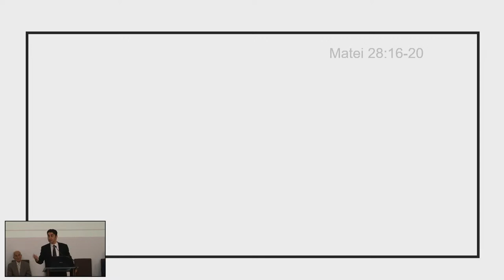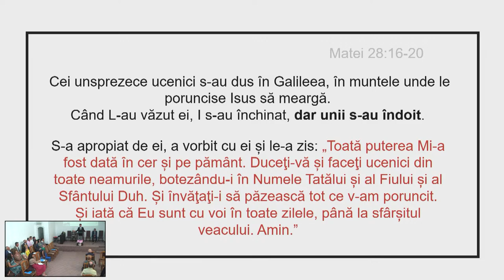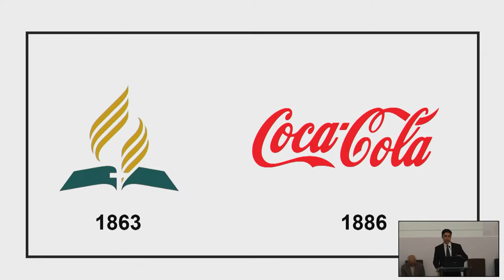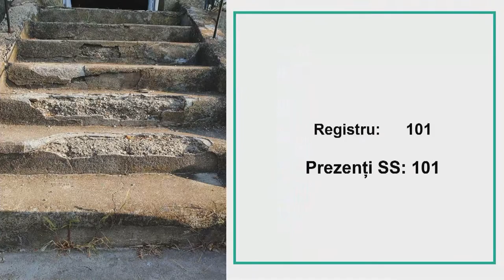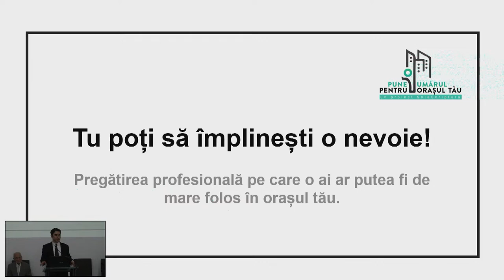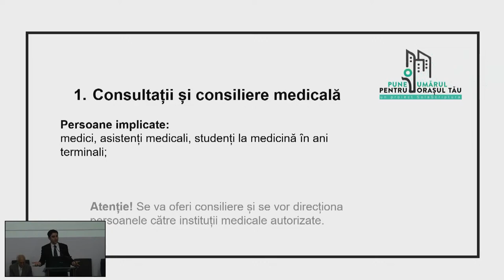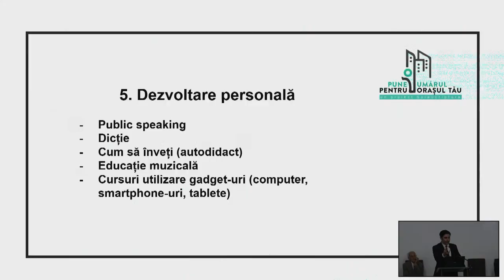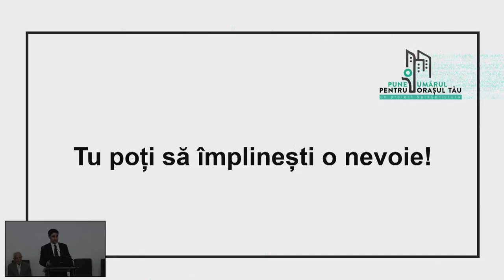21 mai 2022 PM - Marius Bratu 2/2